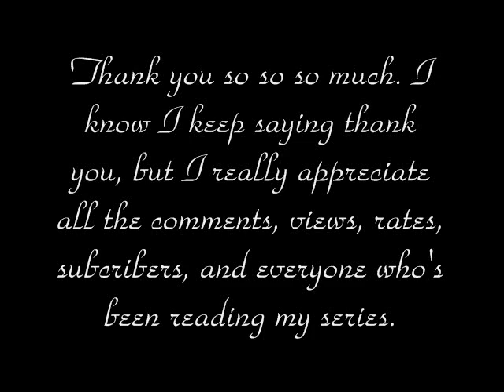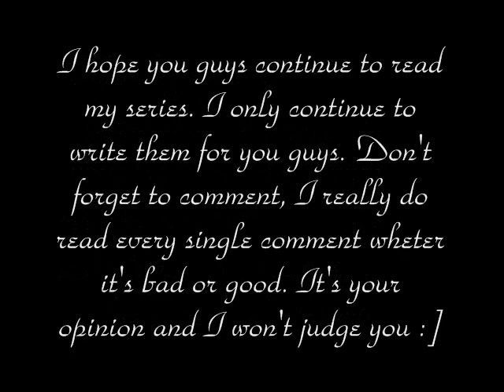A Nelena Story 38.1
*Inside*

Demi - Where are they? They should've been inside a long time ago. (30 minutes passed by)

Joe - Can you just please tell us what is going on so we don't have to keep worrying?

Demi - But I promised Selena I wouldn't.

*Outside*

Nick - I remember you saying there is no way that I'm and then you got cut off there. (thinks about the words Selena used) Your answer is no isn't it? (sad)

Selena - Nick what are you talking about?

Nick - You really don't remember? Or are you just fooling around with me again?

Selena (tries to contain her laugh) Mr. Nicholas Jerry Jonas (ends up laughing) I--

Nick - Hmm laughter can only mean 1 thing. You are just playing around with me.

Selena - (laughs) Of course I am. You really think I would forget? (giggles)

Nick - So what's your answer? You're not going to make me wait again are you?

*Inside*

Mrs. Jonas - Boys, it's getting late, we should go home. Where's Nick?

Joe - He's outside with Selena.

Mrs. Jonas - Is something wrong?

Demi - No Mrs. Jonas. Everything is fine.

Miley - We better go too.

Cody - Yeah, thanks for inviting us Demi.

Demi - That's no problem at all. You guys are welcome here anytime right mom?

Mrs. Lovato - Of course.

Mrs. Jonas - Joe can you get your brother please?

Joe - Yes mommy.

*Outside*

Selena - There is no way that I'm going to let (pauses) another second pass (pauses) without you being my boyfriend. (smiles) Mr. Nicholas Jerry Jonas, yes, my answer is yes.

Nick - (he's really happy. He picks Selena up and starts spinning her around.) YES! Selena I love you. I love you. I love you.

Selena - (laughs) I love you too. Always remember that.

(Joe goes outside and sees Nick and Selena sitting down on the stairs.)

Joe - Am I disturbing something? (Selena and Nick turns around. Joe sees them holding hands)

Selena - Oh hey Joe. Don't worry, everything's been already said. (looks at Nick and giggles)

Nick - Why'd you come outside?

Joe - Well umm mom said we're going now.

Nick - Already? Awww.

Selena - It's ok I'll see you later? (it's 1:30)

Nick - Yup.

*Nelena and Joe goes inside*

Mrs. Jonas - Thanks for having us over again Demi.

Demi - No problem at all.

*Nelena holding hands*

Nick - Yeah thanks Dems. Bye. (still holding Selena's hand)

Selena - Ahem. Nick, can I have my hand back please?

Nick - (looks down) Oh I'm sorry. (chuckles)

Demi - (giggles) See you later!

Miley - Bye.

Cody - Merry Christmas again.

*Jonas family, Miley and Cody leaves*

Demi - So?